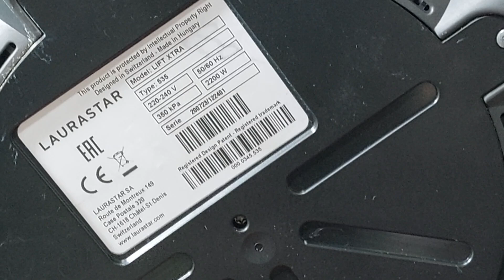nhận sửa bàn ủi hơi nước Laurastar 535 của Hungary em khách từ Mỹ Tho ship